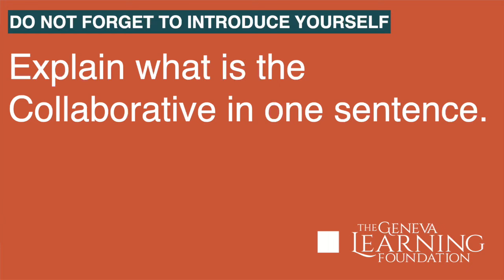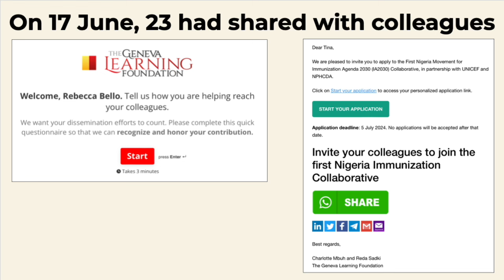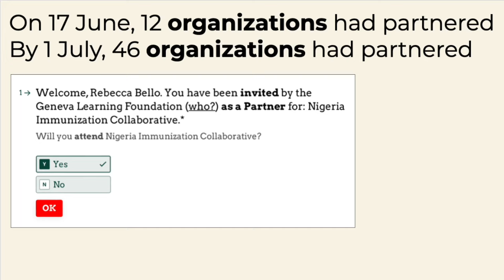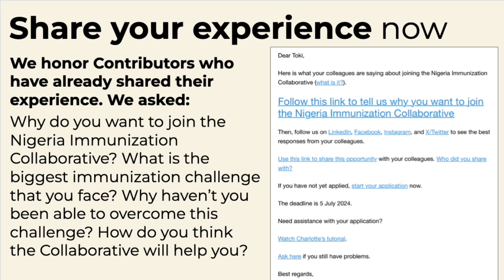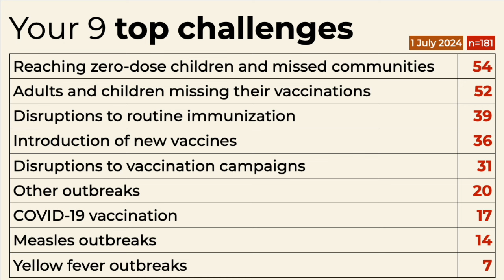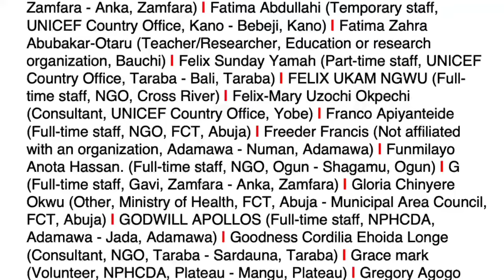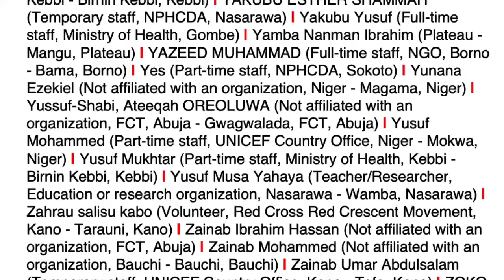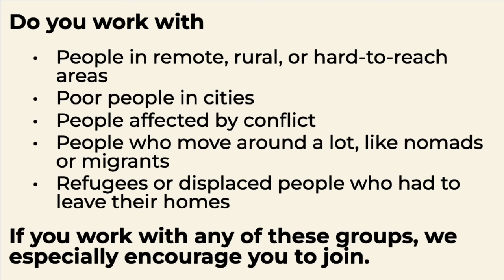486 health leaders inducted into the Nigeria Immunization Collaborative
ABUJA (8 July 2024) –– The Geneva Learning Foundation announced today 486 health leaders inducted into the Nigeria Immunization Collaborative.

The Geneva Learning Foundation, in partnership with Nigeria's National Primary Health Care Development Agency (NPHCDA) and UNICEF, held a meeting today to announce new health leaders joining the Nigeria Immunization Collaborative.

The Collaborative is a peer learning initiative to support immunization professionals across Nigeria in ensuring every child receives needed vaccines.

As of July 8th, the Collaborative's campaign has reached 56,195 health leaders across Nigeria, with 1,615 expressing interest in joining.

73 Nigerian health leaders have contributed to disseminating information about the Collaborative to colleagues.

Applications have been received from all 36 states and 171 local government areas.

Today, health professionals from across Nigeria were announced and welcomed as the newest members of the Collaborative.

The top challenges they aim to address include reaching zero-dose children and missed communities, addressing missed vaccinations in children and adults, and overcoming disruptions to routine immunization.

Members of the Collaborative will support each other, accompanied by Guides on the side, to identify root causes and corrective actions for immunization challenges in their local areas.

The Collaborative provides an opportunity for immunization professionals to learn from each other's experience across the country.

With millions of children in Nigeria missing out on critical vaccinations each year, the Collaborative aims to empower and connect health workers on the front lines to ensure no child is left unprotected from vaccine-preventable diseases.

New members will continue to be accepted on a rolling basis.